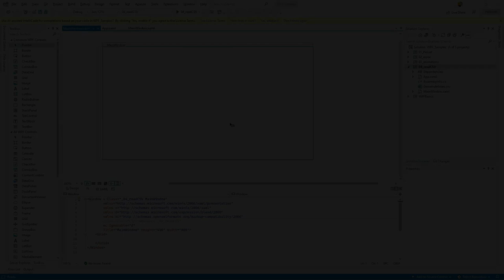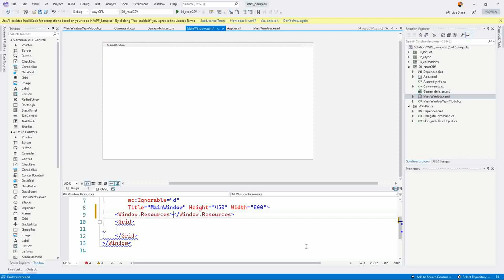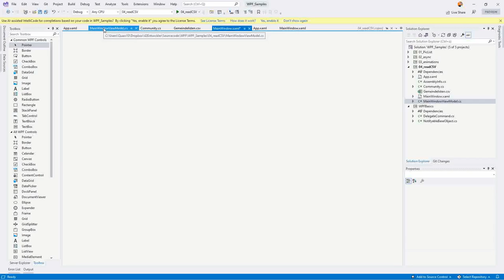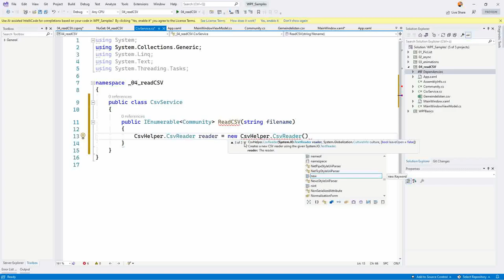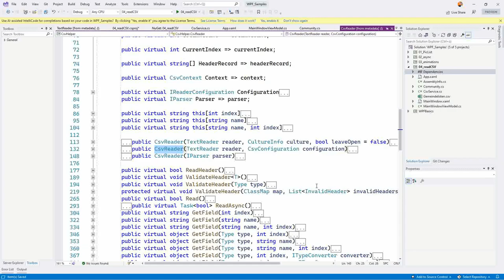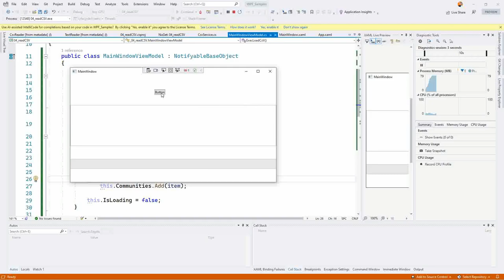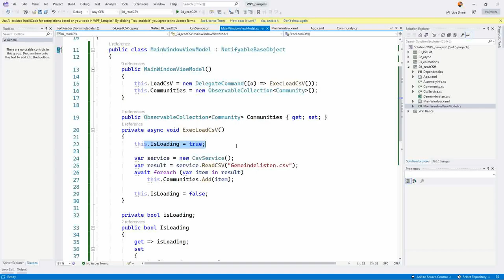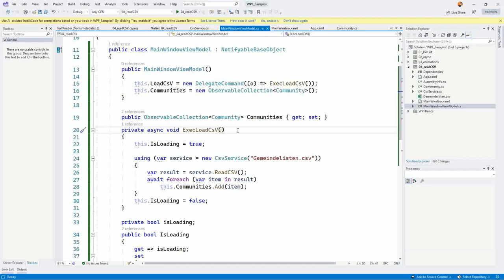MVVM #17 CSV Datei Laden im Hintergrund und IDisposable mit .net6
Die Antwort auf eine Frage in der Community. Wie macht man das dass man mit MVVM eine CSV Datei lädt. Hier nur ein kleiner schneller Input zum Thema als Ideengebung.